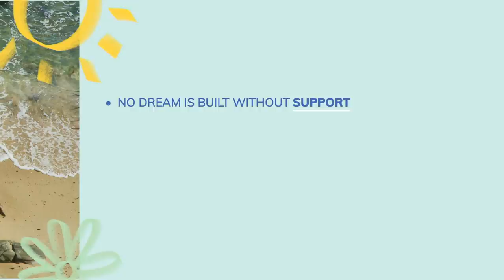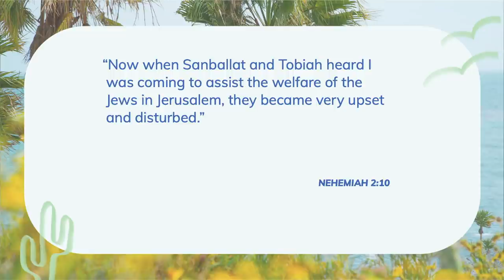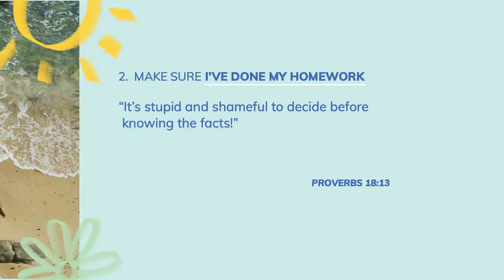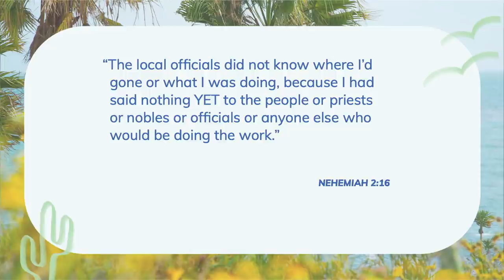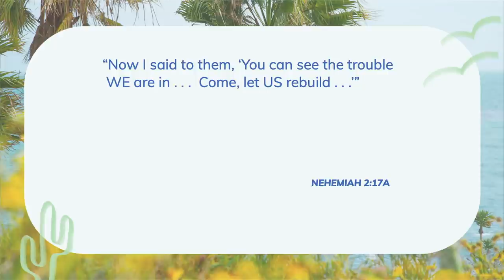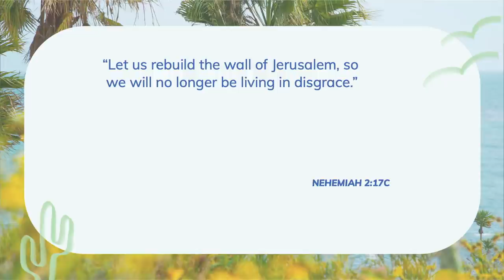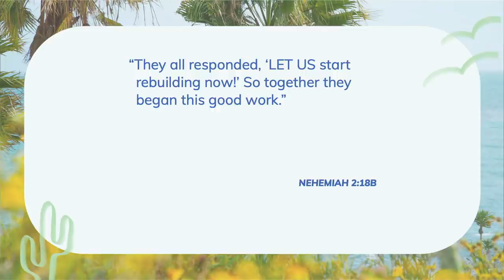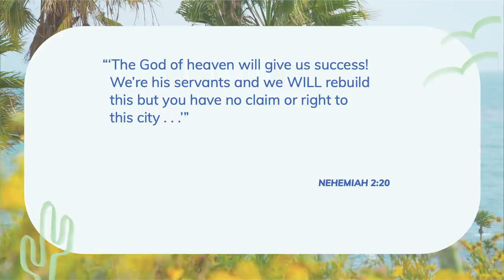"Enlisting Support for Your Dream" with Pastor Rick Warren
What dreams are you dreaming today? Maybe it seems small and insignificant, or maybe it seems so out of reach that you feel discouraged. Or maybe you are currently running after that God-given dream of yours! In this message, Pastor Rick Warren shares about how you can enlist support for your dream and withstand opposition.